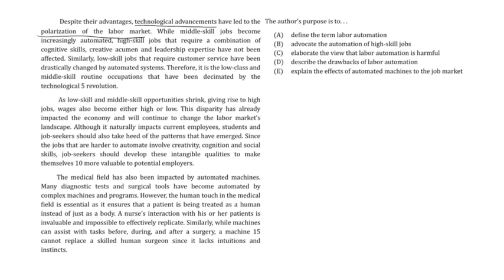Pembahasan Soal SIMAK UI Tahun 2018 - TPS / 631 / Nomor 37 - Purpose of the Text